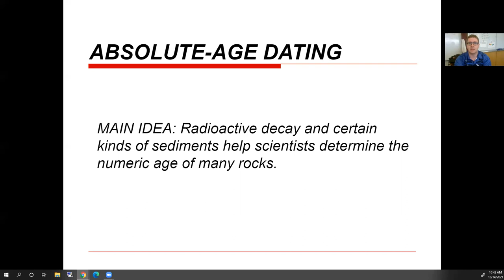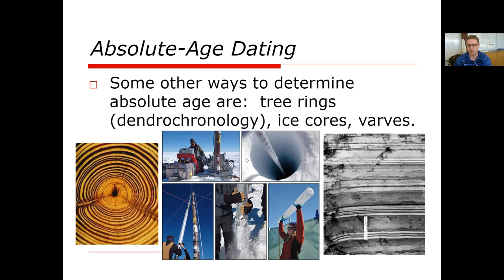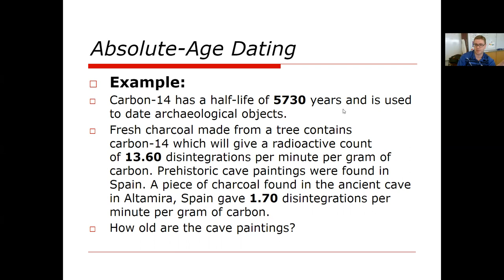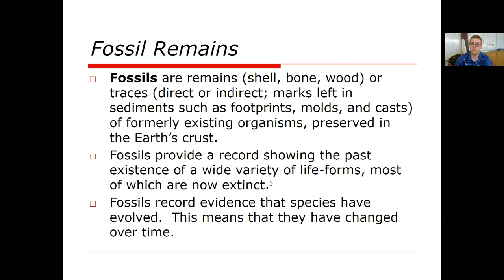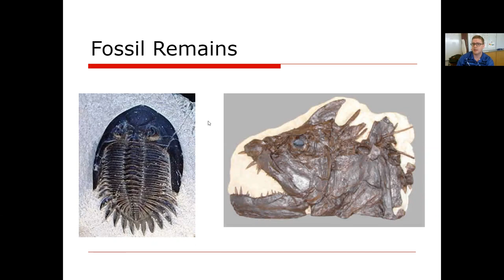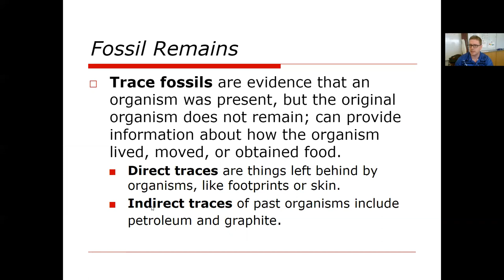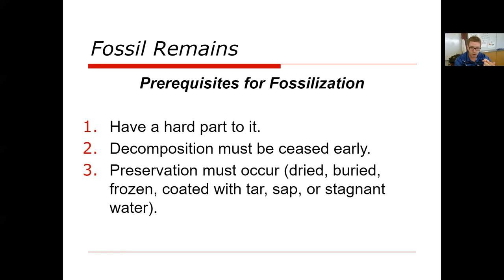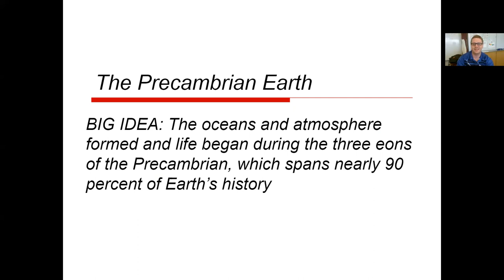Geologic Time; Absolute Age Dating and Fossils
In this video we will talk about Absolute Age Dating methods, fossilization, and how we use all our dating methods to get a clear story of Earth's geologic past.